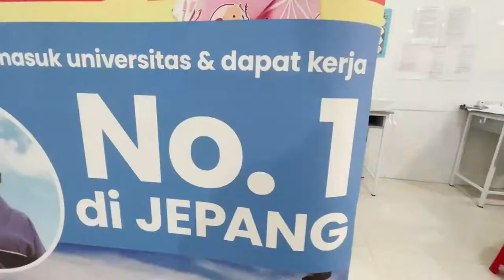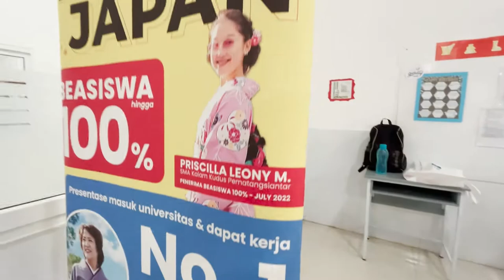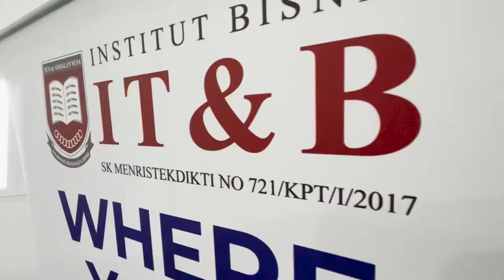BIM's Education Fair